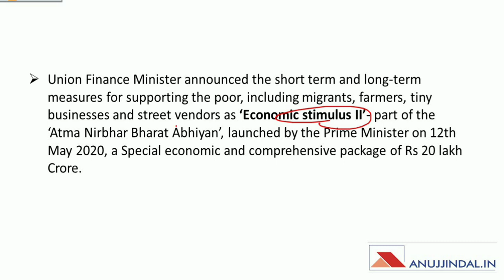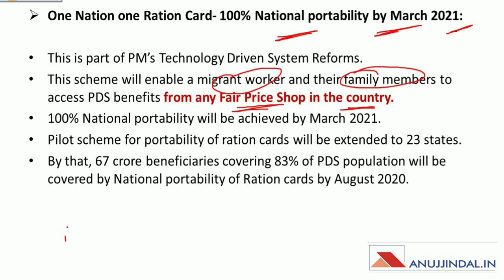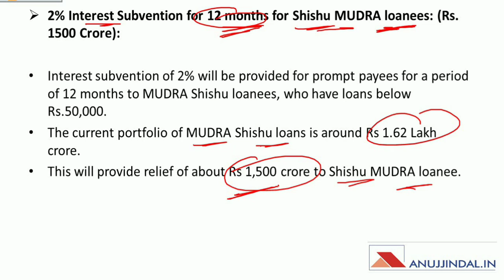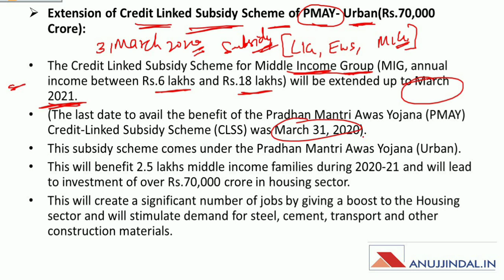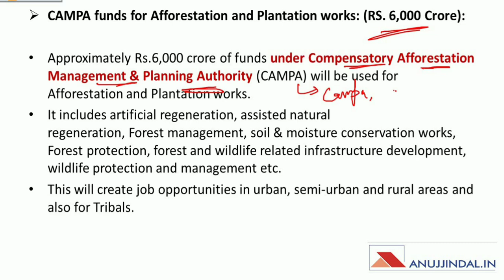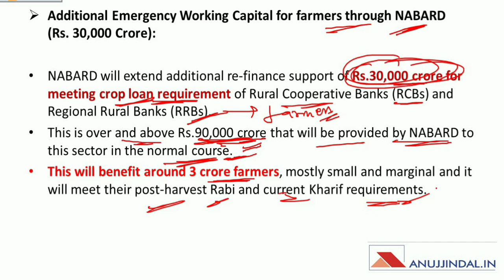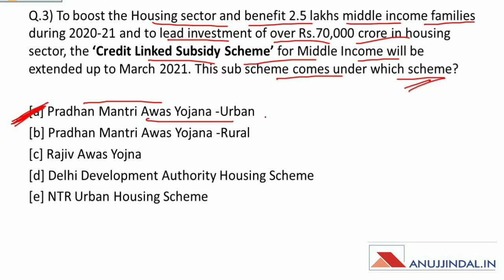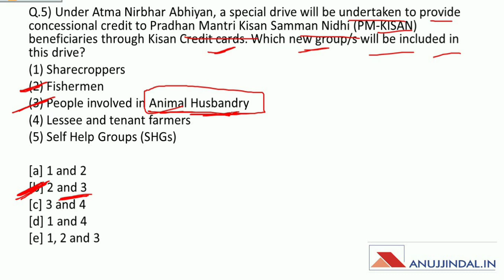PIB 247 | Daily Current Affairs | Day 34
In this session, I will bring to you a detailed analysis of the second tranche of the AATMANIRBHAR BHARAT package. We will also do some questions based on the package which is important for your exams.